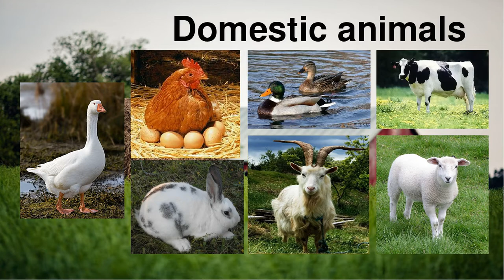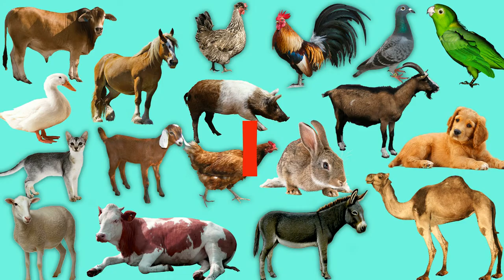Learn names of domestic animals and their sounds with painting.Funny video for our kids!!!